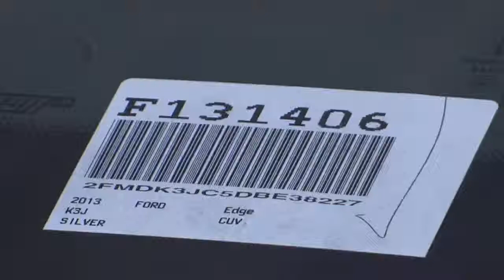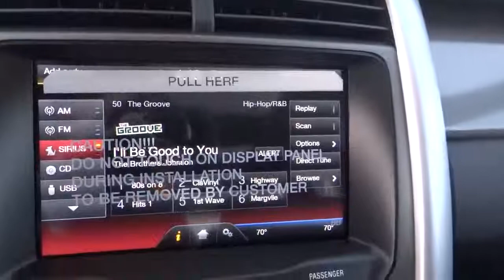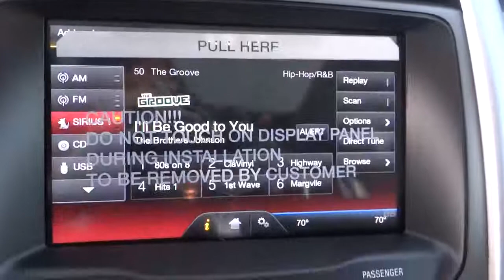2013 Ford Edge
2013 Ford Edge SEL - Stock#: F131406 - VIN#: 2FMDK3JC5DBE38227

Gosch Auto
150 Carriage Circle